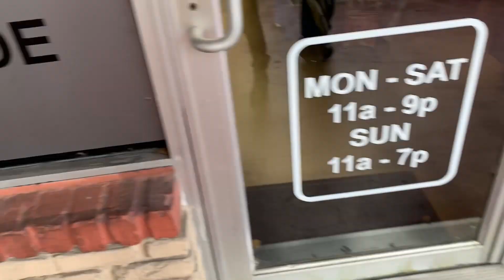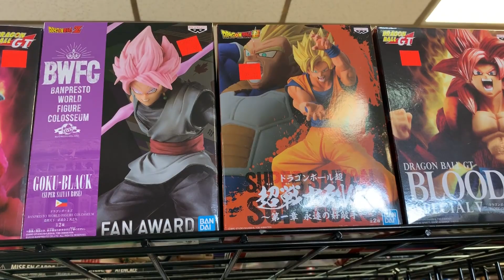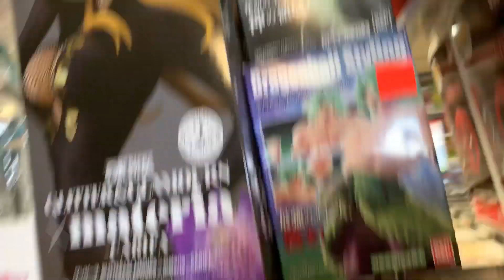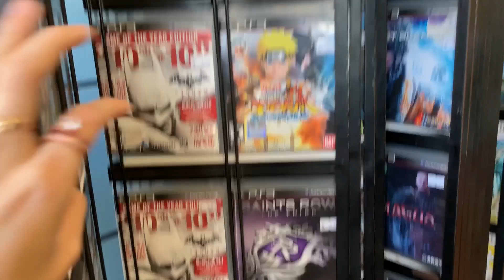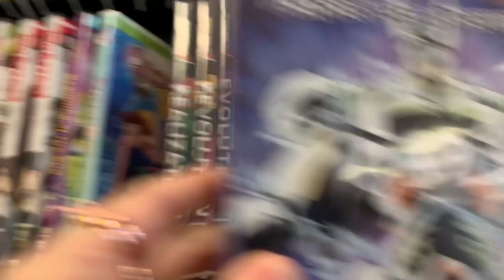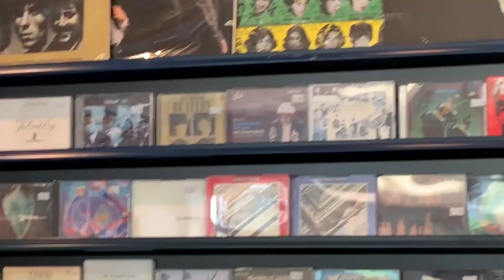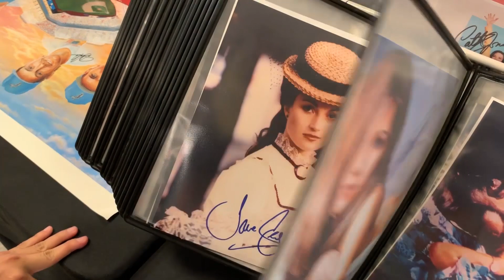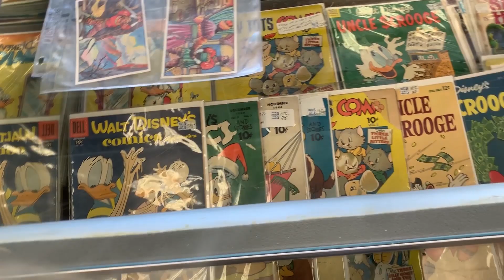Dragon Ball Figures, Video Games & Vintage! - Hunting For Dragon Ball Figures! #30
Korka Comics:
7641 Pines Blvd

CD Trader:
6807 Stirling Rd

Petrucco's Collectables:
13141 W Sunrise